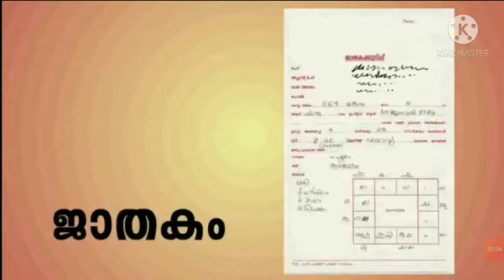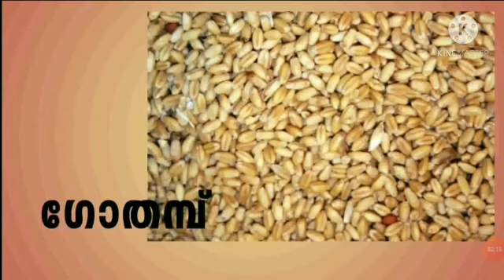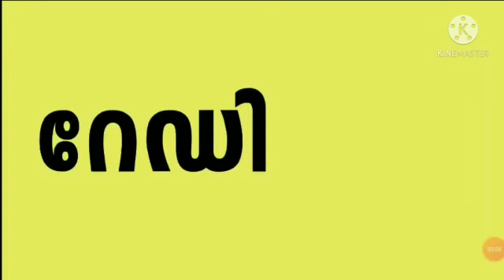Std 1 Malayalam - 02.02.2021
K E CARMEL SCHOOL, PULINCUNNOO